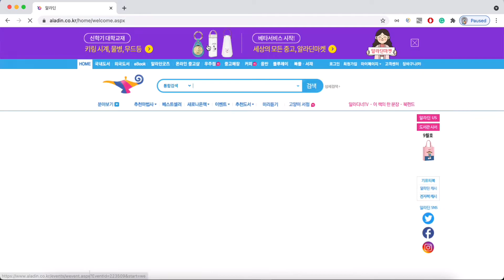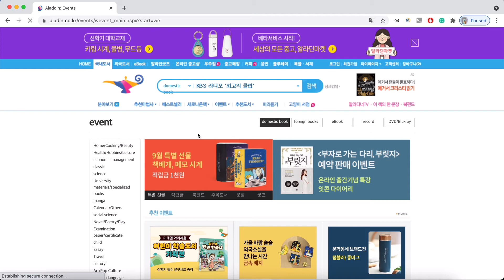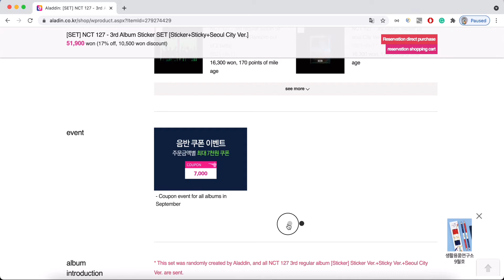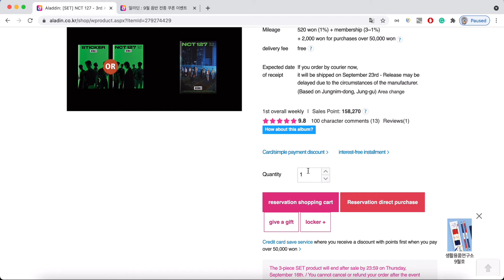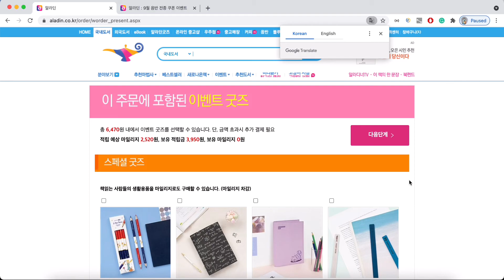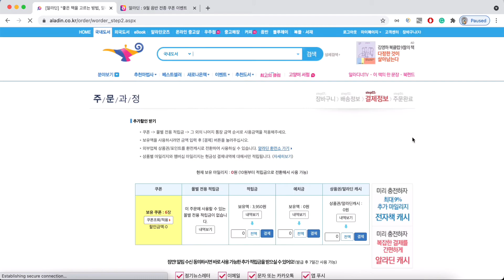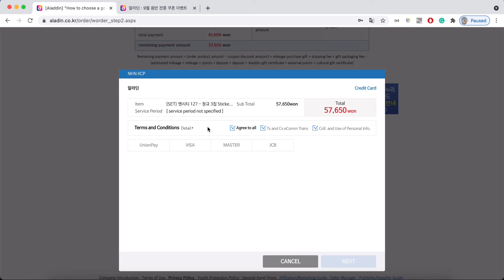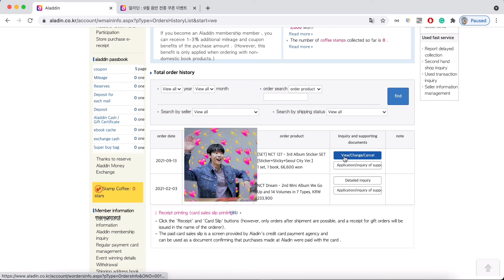How to กดอัลบั้ม NCT127 ช่วง Polaroid event ใน Aladin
รีบทำHow to อันนี้มาลงก่อนเลยค่ะ
ยังสามารถกดเองกันได้ ถึงวันที่ 16 ก.ย. นี้ค่ะ
หวังว่าจะเป็นประโยชน์นะคะ ^^